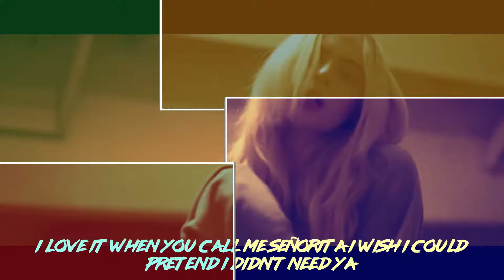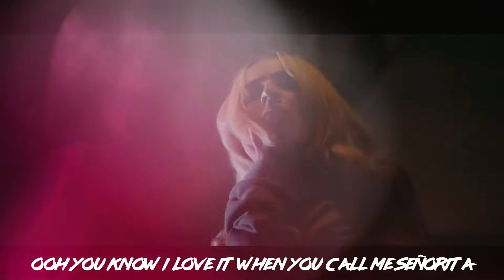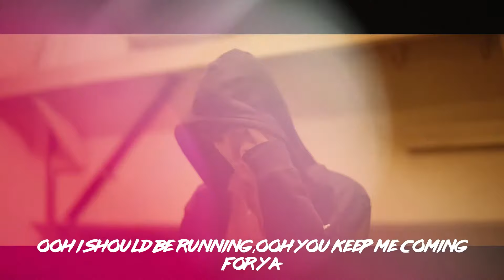SEÑORITA® version Bad Guy BILLIE EILISH 2019 lyrics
if you haven't seen our "Remaking SEÑORITA Without
.com/watch?v=zhh8A...

Artist
Madilyn Bailey, KHS